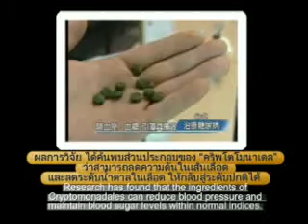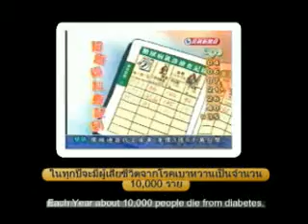ANNOUNCEMENT : Cryptomonadales & Cleanse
ANNOUNCEMENT : TO ALL HEALTH CONCIOUS CONSUMERS,  THERE IS INDEED AN EFFECTIVE SOLUTION TO HEALTH DISORDERS!  CRYPTOMONADALES/CLEANSE IS THE ANSWER!

RESEARCH HAS FOUND THAT ILLNESSES SUCH AS DIABETES CAN NOW BE CONTROLLED THROUGH A BREAKTHROUGH MADE BY THE DISCOVERY OF A SPECIFIC STRAIN OF ALGAE KNOWN AS CRYPTOMONADALES.

FURTHER STUDIES HAVE SHOWN THAT THIS GREEN ALGAE CAN REDUCE AND LOWER CHOLESTEROL  AND BLOOD SUGAR LEVELS SIMULTANEOUSLY, CREATING AN EVEN BALANCE, THUS REDUCING THE RISKS OF ACQUIRING DIABETES AND PREVENTING IT FROM OCCURING.  IT HAS ALSO BEEN FURTHER KNOWN TO PREVENT AND CURE OTHER ILLNESSES RELATED TO MOTOR FUNCTIONS, DIGESTIVE, NERVOUS  SYSTEM, MUSCULAR  AND  BLOOD  DISORDERS ASIDE FROM DIABETES.

FOR A DETAILED RUN THROUGH OF WHAT CRYPTOMONADALES CAN DO FOR OUR BODIES, KINDLY LOOK  INTO THE ATTACHED VIDEO CLIP OF A TAIWANESE NATIONAL TV COVERAGE EXPOSING ALL THE FACTS FOUND ABOUT THIS EXCITING BREAKTHROUGH!